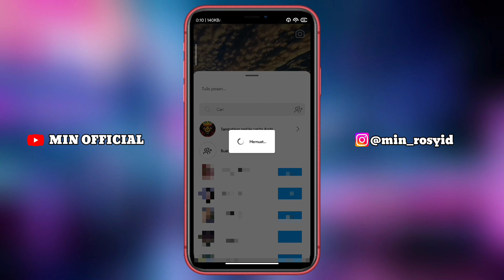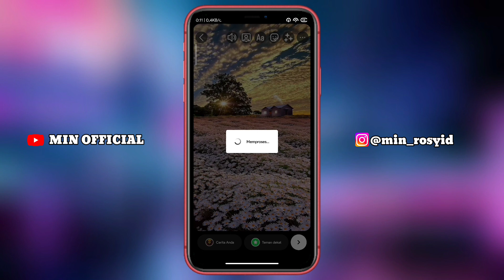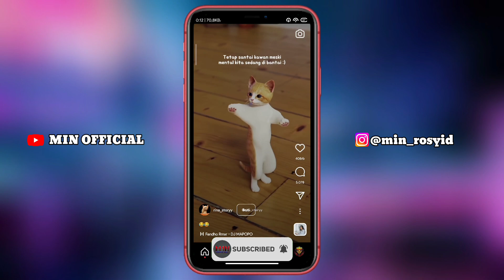Cara DOWNLOAD VIDEO REELS INSTAGRAM Kualitas Full HD, GRATIS‼️Tanpa Aplikasi Tambahan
Assalamu'alaikum,

@minofficialid Ini dia cara mudah download Instagram Reels dengan mudah, tanpa aplikasi tambahan dan hasilnya fullhd.